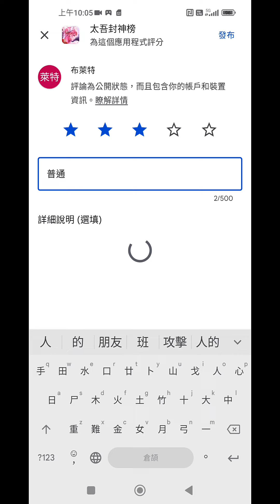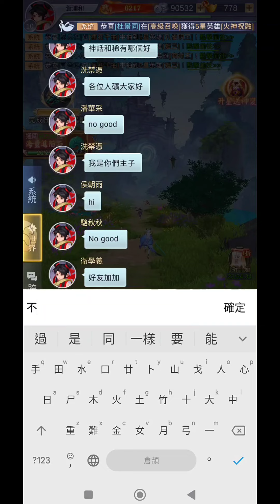太吾封神榜 ⭐雙平台⭐封神題材，畫質普通，近期沒什麼遊戲倒是可玩玩，下週就能卸載。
善惡真假，顛覆封神
體驗全新的封神3D放置爽遊